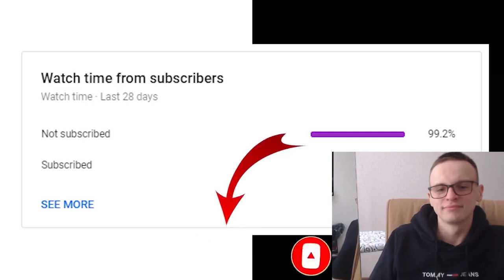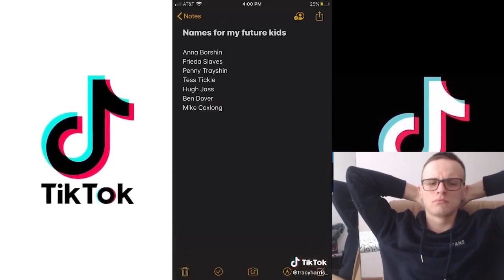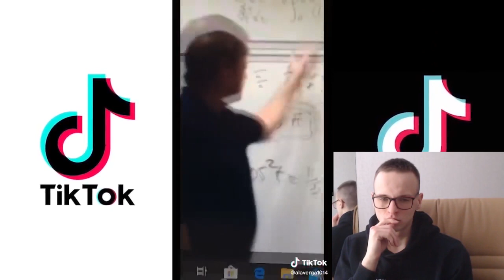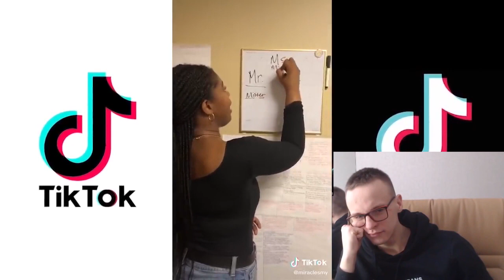TikToks That Will Make You LAUGH HARD AF (Reaction)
I use these things when shooting videos on TikTok and YouTube
✅Phone Tripod
✅Phone Tripod
✅Laptop for video editing
✅Portable Charger helped more than once when filming a video away from home
Spending a lot of time here lately
✅Headphones to shoot video according to plan without distraction
✅The camera on which I record the video ps. I liked very much its stabilization during movements and trembling hands

Tags (ignore):
TikTok Compilation 2021 | TikTok​ TikTokDance​ Tik Tok 2021